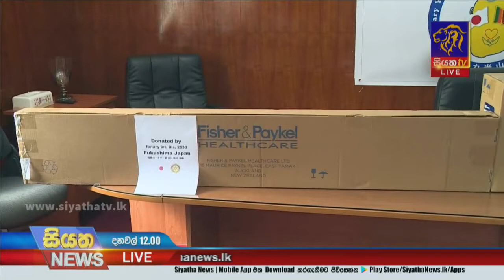25% ධාරිතාවය යටතේ සාප්පු සංකීර්ණ විවෘත කිරීමට අවසර | Siyatha News